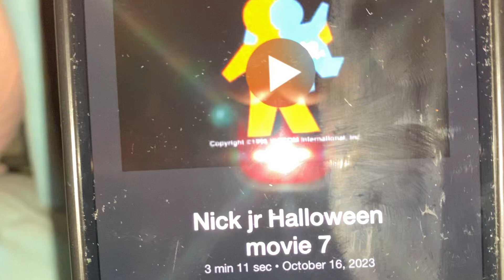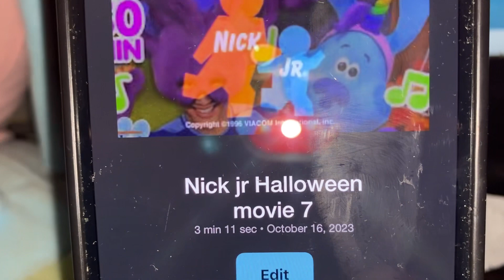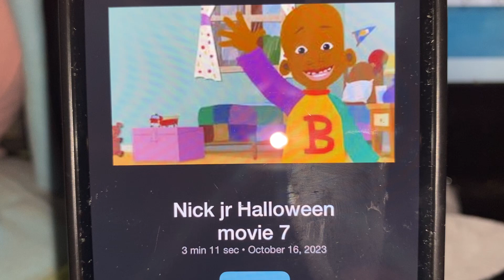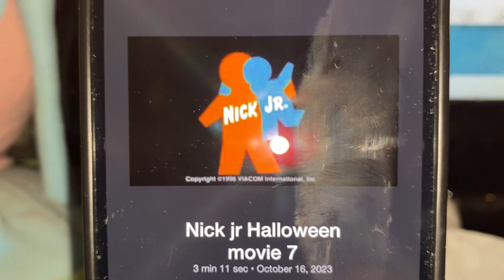Nick Jr. Halloween movie 7